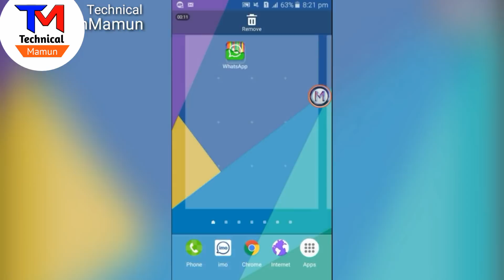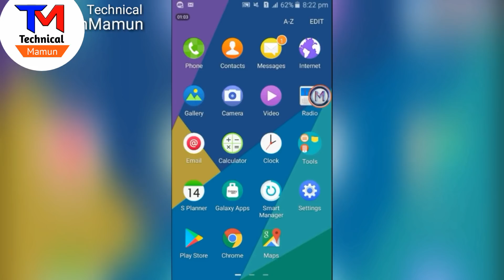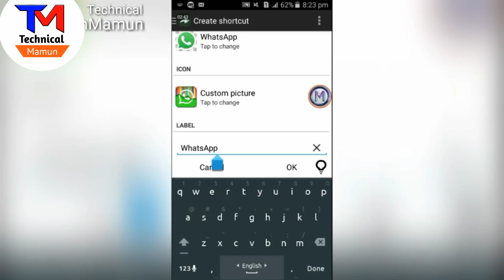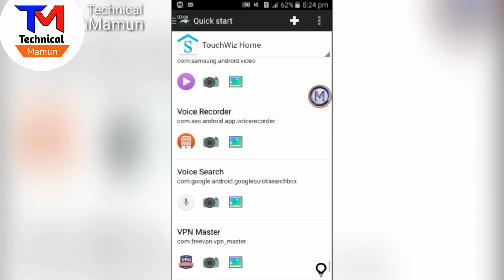Whatsapp এর কালার পরিবর্তন করে নতুন কালার ব্যাবহার করুন| How To Charge Whatsapp icon Color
Hi guys in this video,s I will to show you how to change whatsapp icon color Added new color awesome

বন্ধুরা আপনাদের সবাইকে সাগতম আমাদের চ্যানেলে, বন্ধুরা এই চ্যানেলে সবসময় প্রযুক্তিগত ভিডিও আপলোড করা হয় প্রতিদিন।
আপনাদের মোবাইলের যাবতীয় সমস্যা নিয়ে ভিডিও পাবেন এবং ভিডিও দেয়া হয় ডেলি।  চ্যানেলটি সব্স্ক্রাইব করতে ভুলবেন না আবারো ধন্যবাদ

আপনার বউ এবং প্রেমিকা কোথায় কি করছে সব দেখতে পারবেন

যে কারো গোপনে ভিডিও কল রেকর্ড করুন এই ভিডিও টি দেখে

এই অ্যাপ টি ব্যাবহার করলে আপনার আর টাকা করচ করে ফোন👍👍👍 করতে হবে না কথা দিলাম
Tag,
bangla tutorial,
Mobile tips,